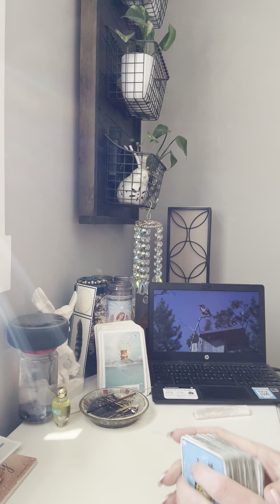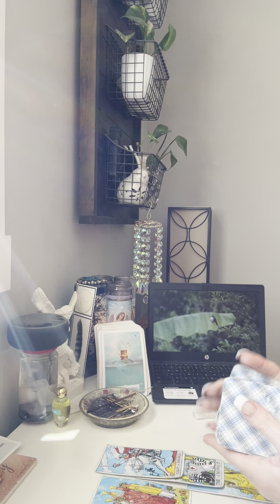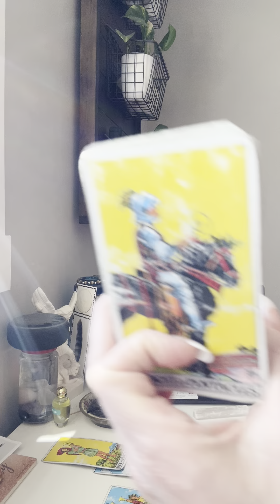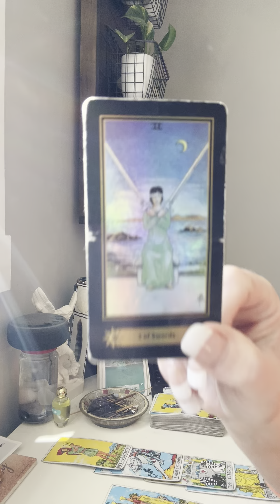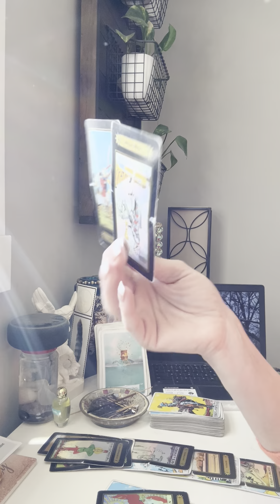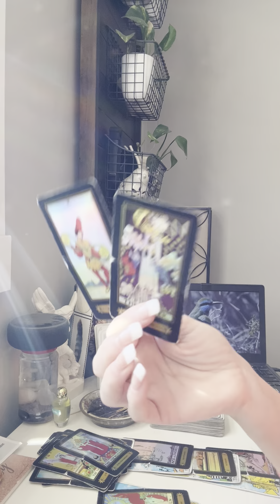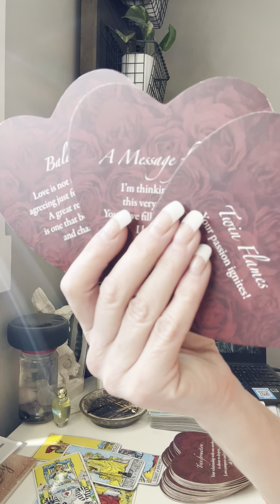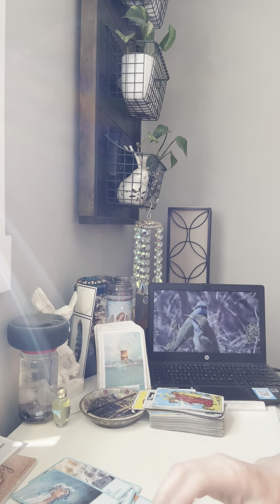2/19 A shift is happening quickly